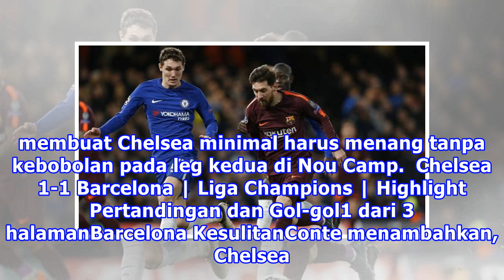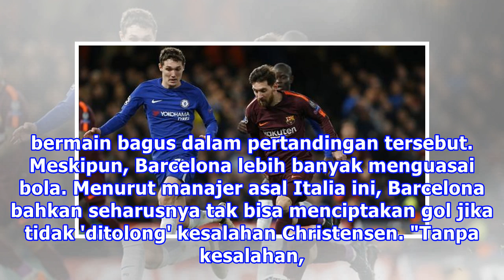Blunder Lawan Barcelona, Conte Bela Bek Chelsea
Liputan6.com, London - Manajer Chelsea, Antonio Conte, menolak menyalahkan beknya, Andres Christensen yang membuat kesalahan dalam pertandingan melawan Barcelona di Babak 16 Besar Liga Champions, Rabu (21/2/2018) dinihari WIB. Sebaliknya, Conte malah memuji bek asal Denmark tersebut. "Dia baru berus...